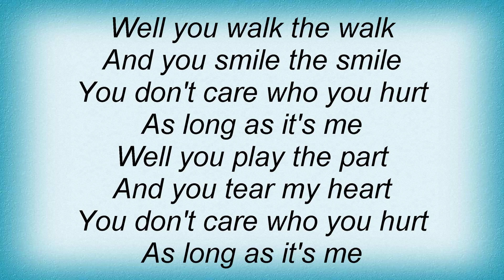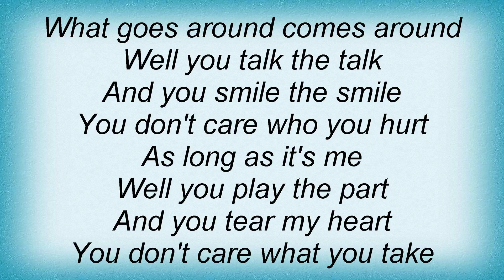Adam Ant - Goes Around Lyrics